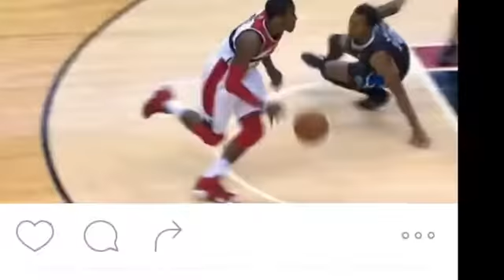A new battle will be done soon